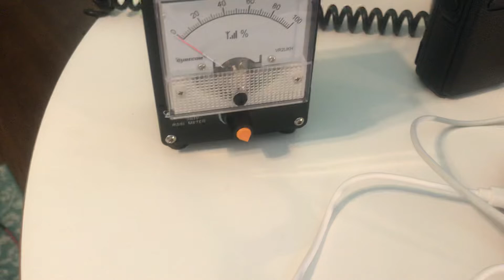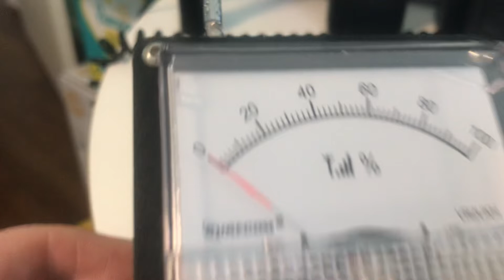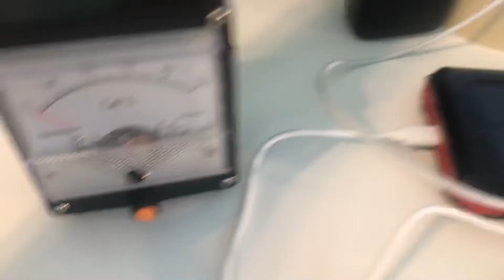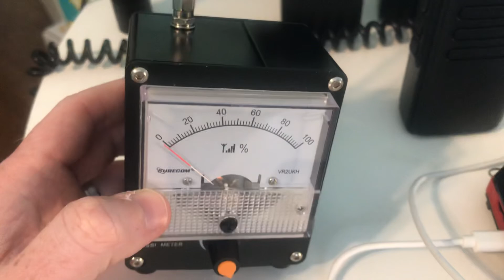Surecom SS10 Field Strength Meter RF 100 kHz - 3 GHz 0.1 MHz - 3000 MHz Super Quick Demo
RF signal power meter RSSI signal strength meter field strength meter EMI RFI RF field electromagnetic field meter EM meter 100 kHz to 3 GHz 0.1 MHz to 3000 MHz 100k-3G 3Ghz covers LF/MF/HF/VHF/UHF bands - UHF technically ends at 3000 MHz 300 MHz to 3000 MHz 300MHz to 3 GHz, although I imagine it will indicate strength of higher frequency signals.

Testing with low power (around 1 watt RF output) UHF handheld radio walkie talkie Luiton LT-458.